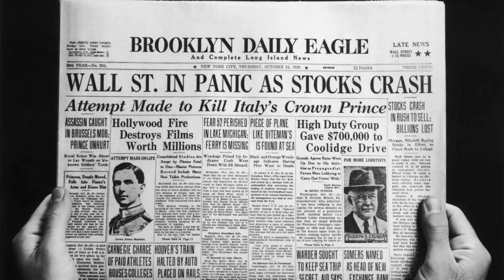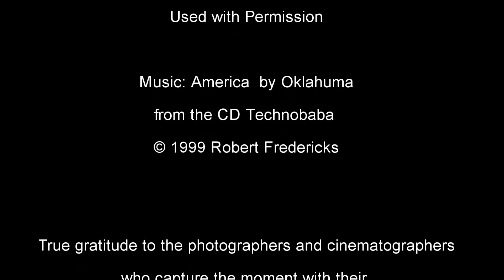AMERICA.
This is the very first TechnoBaba film
made at the tail end of the  last century in 1999.

It was first shown at Meherabad in December 2002 and originally posted on youtube in 2007.

Recently I was alerted to the fact that
youtube stripped the soundtrack of the original video and it
was a muted film.

So I decided to redo it in HD
and took a month to do so.

I used a lot of eye candy in the original
to symbolize 'the tremendous energy' that
America possesses and I used it here for the same
reason.

I have added a couple more scenes to it, notably
Rosa Parks and Al Capone and the final shot of the Meher Baba booth at Woodstock in 1969.

In the image of the booth we see a poster that says " YOU AND I ARE NOT WE BUT ONE"  To me that answers the question one may have asked of the 1932 Baba, "But how to you intend to do this?"